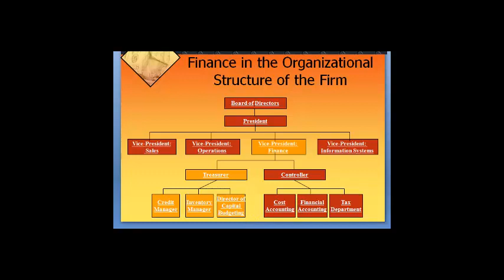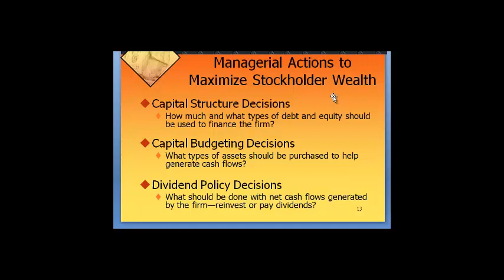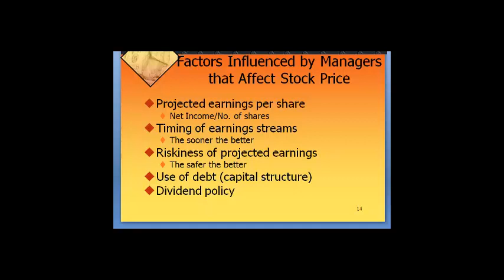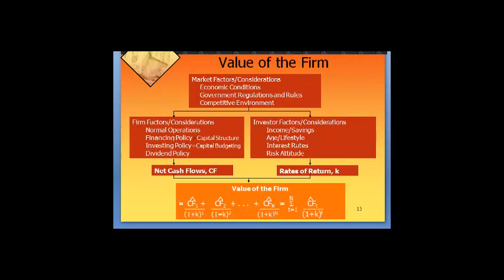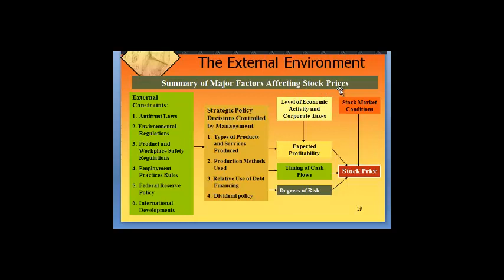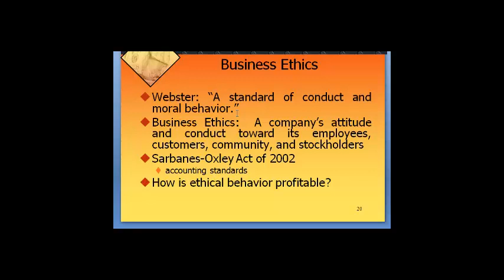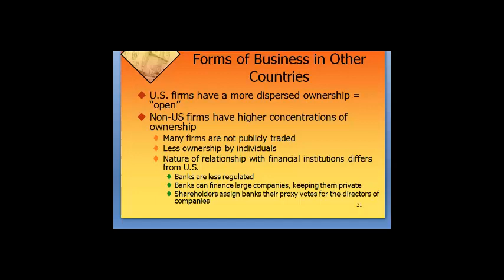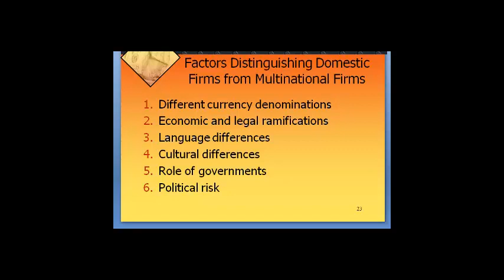Finance part 02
This tutorial will helpful of BBA and MBA students. It is made with the helps of IBA-JU content.